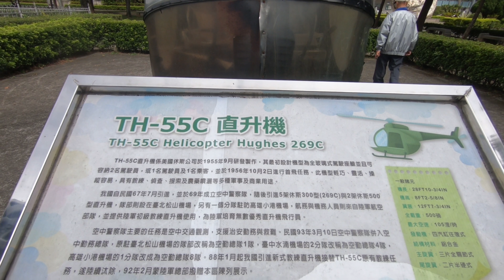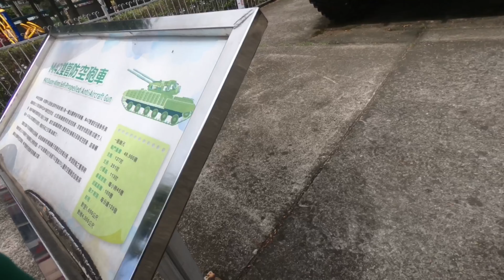stop over at Longtan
Longtan sports park, Longtan District, Taoyuan, Taiwan